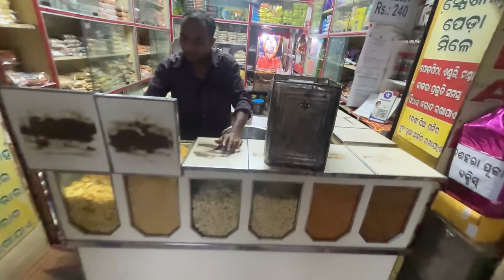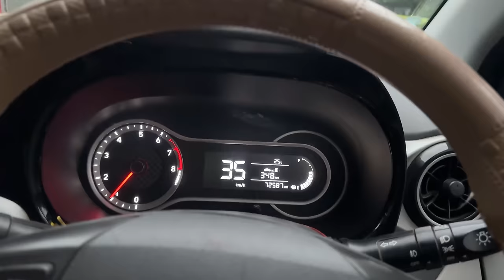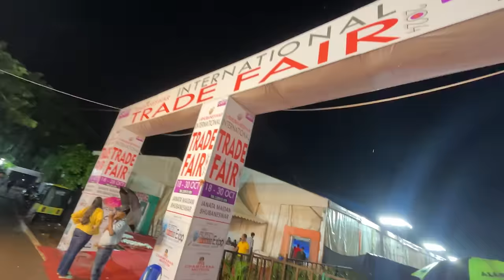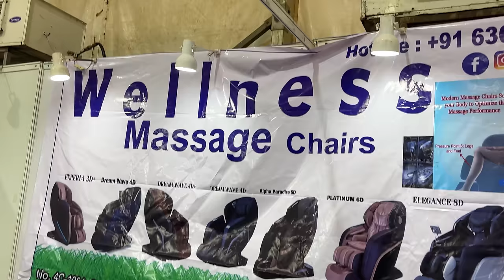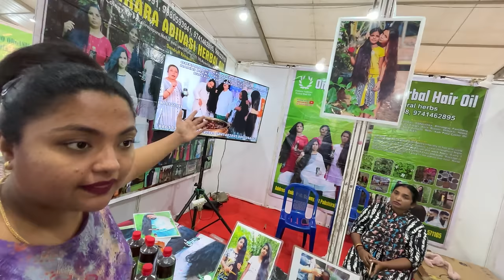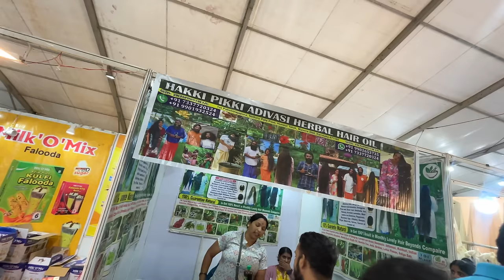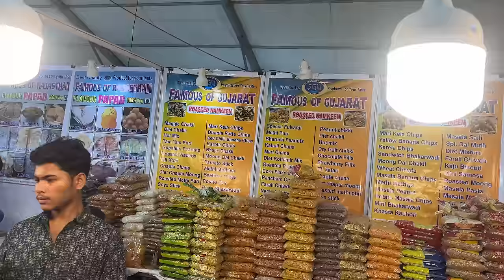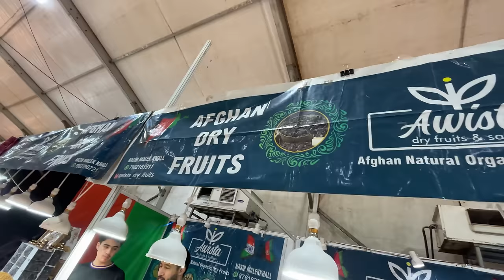2.5 Lakh Ra massage experience 😳Egg Gizzard Dosa